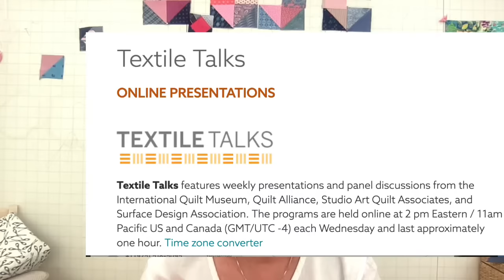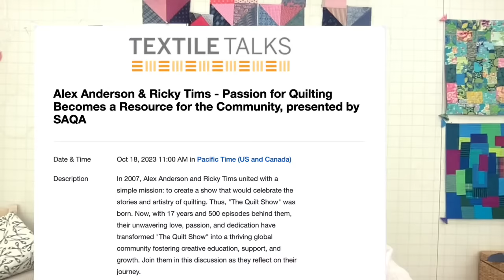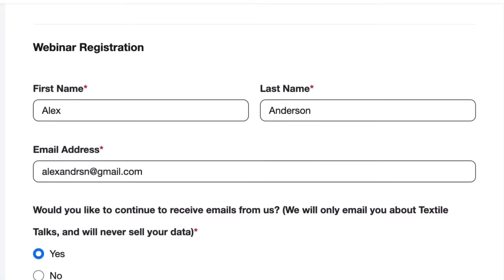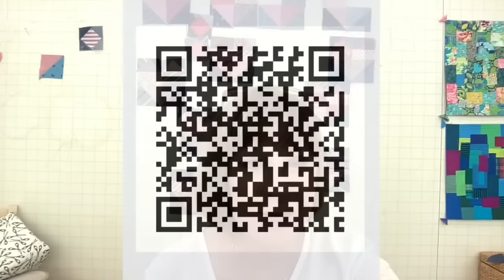Alex Anderson LIVE - The Tie Quilt Class #7 - The Heart Block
Alex has gotten excited about creating heart blocks using the silk ties. She has worked with color, contrast, and movement and has some ideas and advice for you. She has specific considerations when piecing a block.